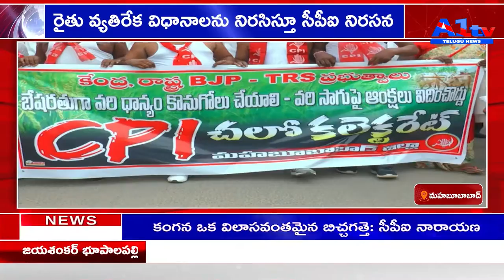మహబూబాబాద్ రైతు వ్యతిరేక విధానాలను నిరసిస్తూ సీపీఐ నిరసన||A1tv telugu news